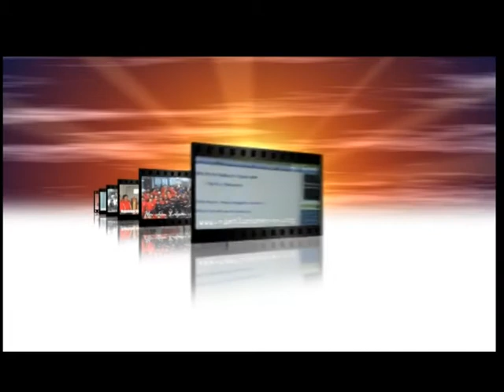Ramhlun South Kohhran Golden Jubilee